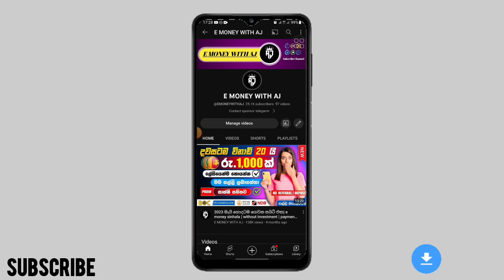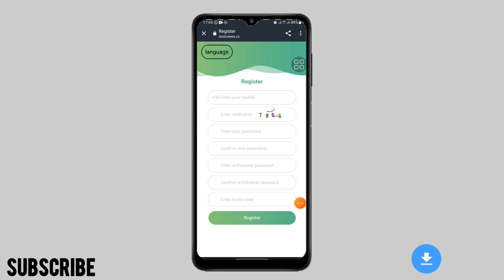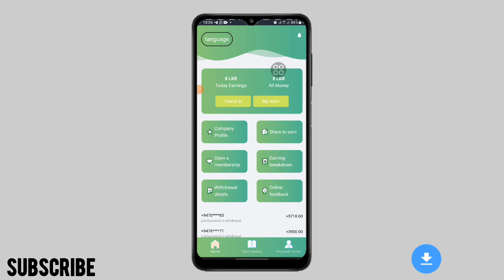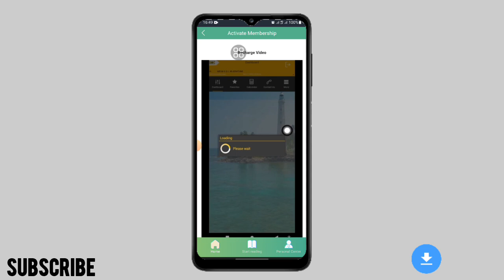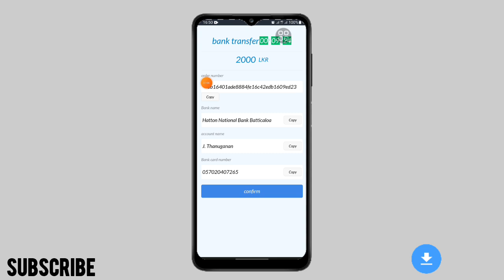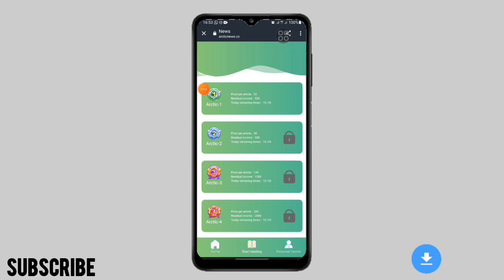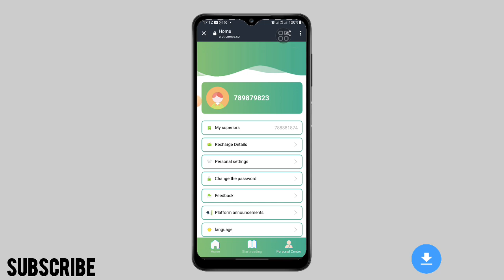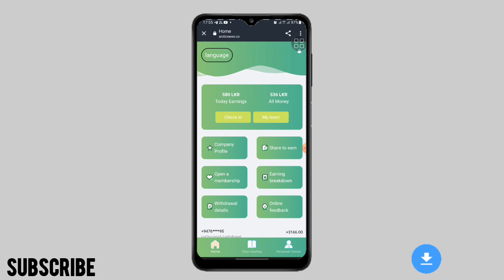කෙලින්ම සල්ලි බැංකුවට| e money sinhala | online jobs at home| how to earn money online